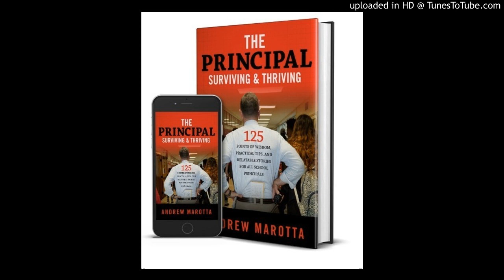#21 Education Leadership, & Beyond; Surviving & Thriving with Ms. Jean Fazzino-Lain_102917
Jean Fazzino-Lain, Port Jervis Middle School Principal